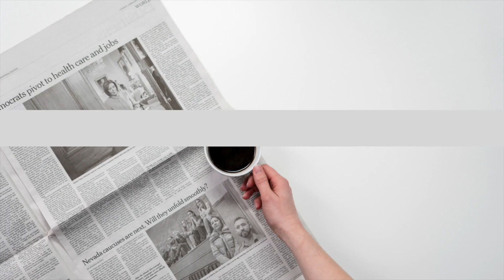Wybory w Samorządzie Uczniowskim 2021 - Paulina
Przedstawiamy kandydatury na stanowisko Przewodniczącego / Przewodniczącą Samorządu Uczniowskiego w roku 2021. Przed Państwem Paulina Ryznar (klasa 2c)!